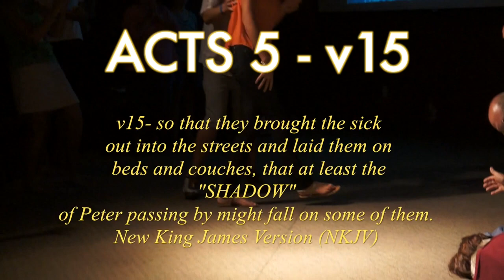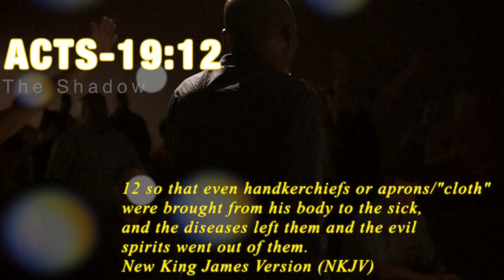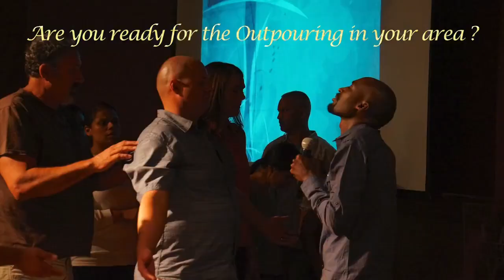GOD'S POWER MANIFEST THROUGHT SHADOW THROUGH DR GERSHOM SIKAALA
We are living during the greatest time. God has a message, listen and share.

Please click the sub, like, and bell buttons so you can be notified of our next meeting in real-time :D